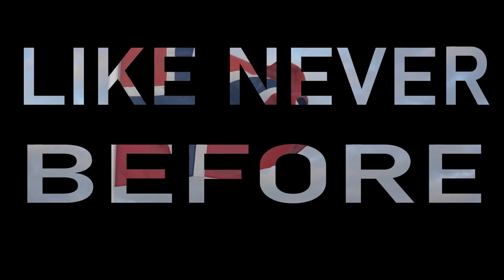Experience Norway - Eurostar Way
Norway is a Scandinavian country encompassing mountains, glaciers and deep coastal fjords. Oslo, the capital, is a city of green spaces and museums. Preserved 9th-century Viking ships are displayed at Oslo’s Viking Ship Museum. Bergen, with colorful wooden houses, is the starting point for cruises to the dramatic Sognefjord. Norway is also known for fishing, hiking and skiing, notably at Lillehammer’s Olympic resort.

With land mass small compared to other continents, Europe still attracts almost half of the tourists worldwide. Travel with us on this incredible journey to explore the many countries & cultures of Europe. Norway is a great way to start this journey with some of the best scenic train journeys in the world, majestic fjords and a perfect amalgamation of "Old" & the "New"